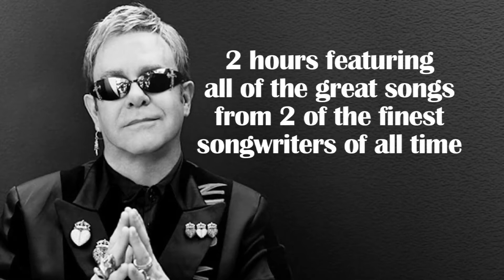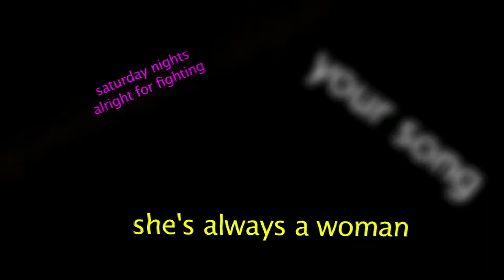Elton Billy Show.mp4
Celebrating The Journey Of Billy Joel & Elton John
Two true Superstars, Billy Joel and Elton John come to life in this multimedia tribute starring Terry Davies. Backed by his amazing 9 piece band, you'll be singing, dancing, laughing and crying as you witness the sights and sounds and the amazing music and memories created by Billy and Elton, two of the most successful artists in the history of rock and roll. You'll hear a catalogue of hits including: PIANO MAN, NEW YORK STATE OF MIND, ONLY THE GOOD DIE YOUNG, MY LIFE, YOUR SONG, DANIEL, ROCKET MAN, CANDLE IN THE WIND and many more. After 25 years of recording and performing, Terry Davies is now sharing his talent at a theatre near you as THE PIANO MAN.